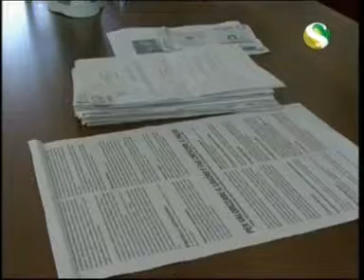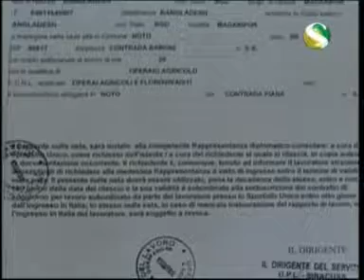Illegal immigrant in Siracusa Italy - Channel S News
What can they do when they have n't possible to back native home. News was broadcast 16/07/2008.